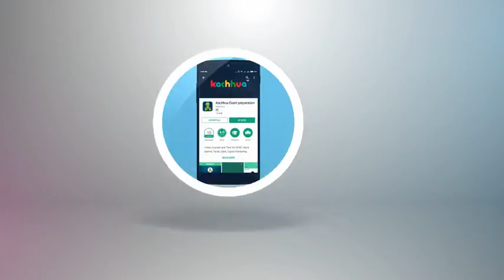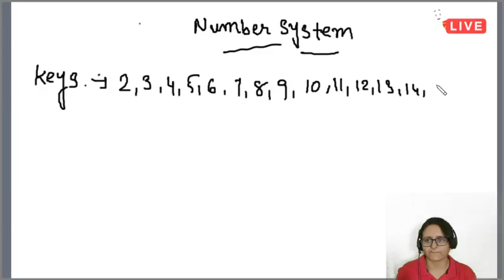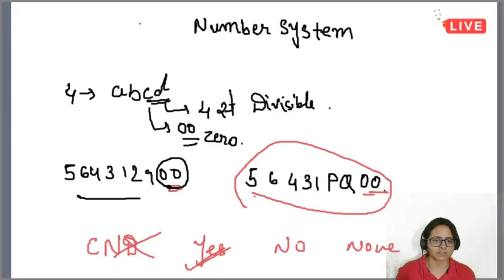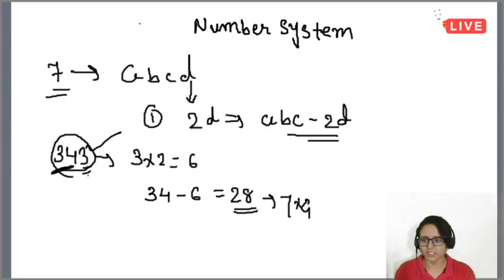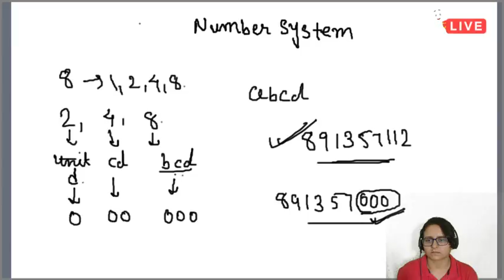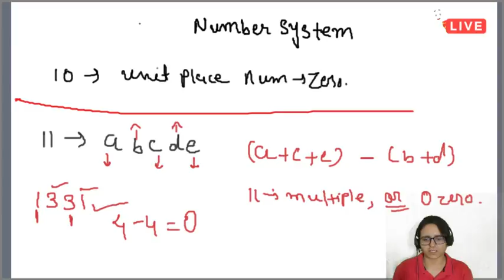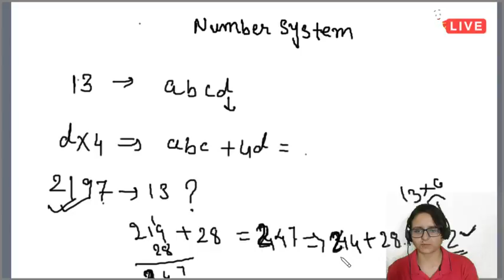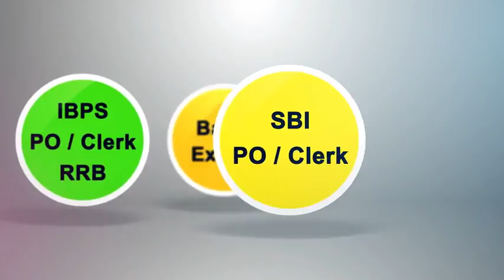Quantitative Aptitude by Krina Ma'am: LIVE at 4PM daily series from Kachhua for Banking and SSC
Quantitative Aptitude lecture by Krina Ma'am.

Daily live lecture and discussion for all competitive exams with experts on subject. It is useful for Banking IBPS,SBI, SSC etc.